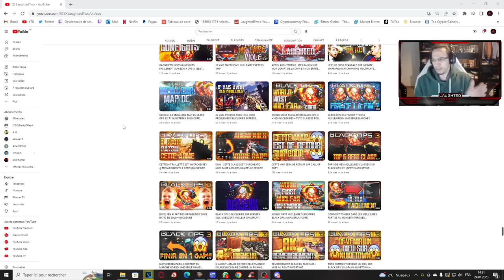😍 VOICI BLACK OPS 3 en 2023 .... (LA MASTERCLASS des Call of Duty sur PS4 & PS5)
😍 VOICI BLACK OPS 3 en 2023 (LA MASTERCLASS des Call of Duty sur PS4 & PS5) CALL OF DUTY BLACK OPS 3 sur PLAYSTATION 4 & PLAYSTATION 5 ! Et si l'objectif des likes est atteint, go BLACK OPS 3 sur Playstation 3 ! En attendant la SAISON 2 de MODERN WARFARE 2, autant s'amuser sur Call of Duty !

AUTRES INFORMATIONS :
➜ MINIAMAKER : @Thisenberg